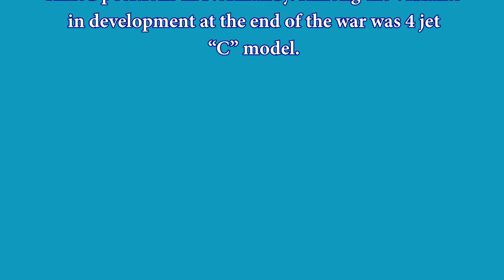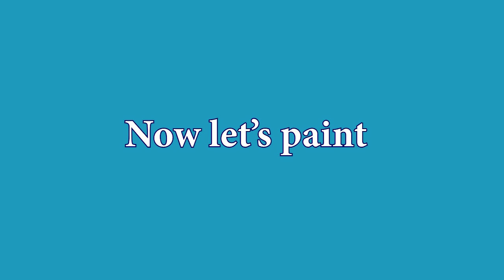Full Build Arado AR-234 1:48 scale by Kitech.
The first WWII German Bomber Jet Arado AR-234, full build.